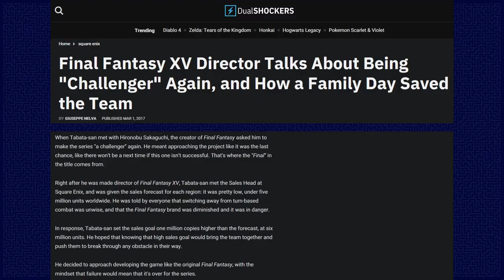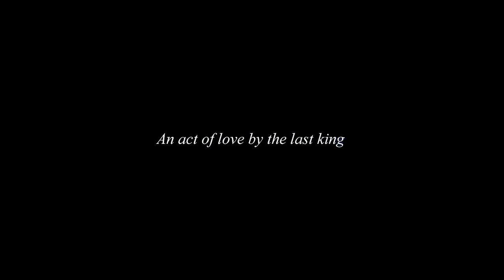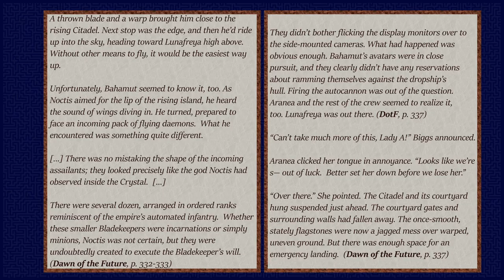The Cain and Abel Rivalry of FFXVI and XV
Do Final Fantasy XVI and XV have a contentious relationship with each other?  Let's investigate!

Spoiler warning: This video contains spoilers for the entirety of both games.